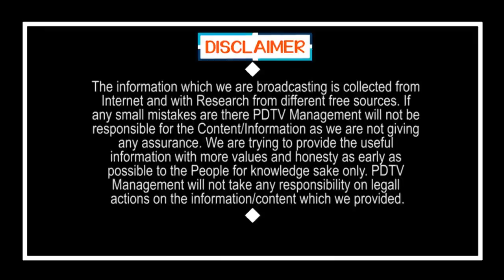CM Jagan | Good News For Students | ఆగస్ట్ 3 నుంచి విద్యార్ధులకు జగన్ బంపరాఫర్ | PDTV News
ఆగస్ట్ 3 నుంచి విద్యార్ధులకు జగన్ బంపరాఫర్ | CM Jagan | Good News For Students | PDTV News